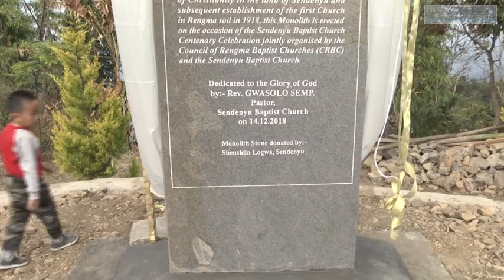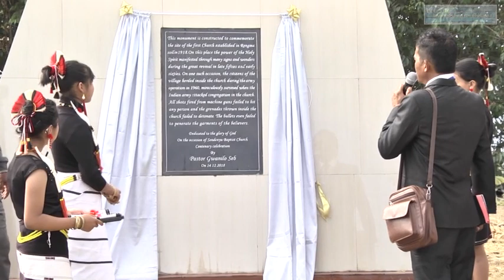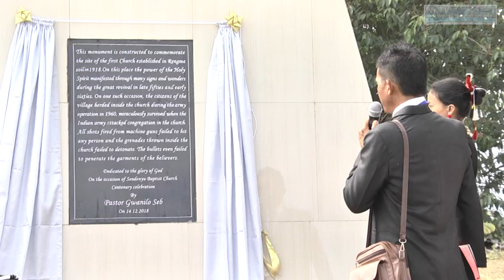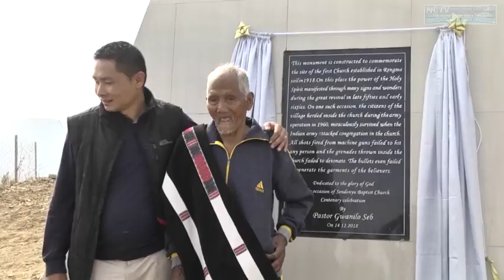Sendenyu Church Centenary Monolith & Monument Dedications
In 2018, Sendenyu Baptist Church and the Council of Rengma Baptist Church [CRBC] jointly celebrated Centenary jubilee to commemorate the advent of Christianity and the establishment of the first Church in Rengma soil in 1918.

A Highland Dawn Media production.
HDM produces media programs, video marketing, & Live streaming with Led screens.
'Meaningful Online Media' from Nagaland & Northeast India!